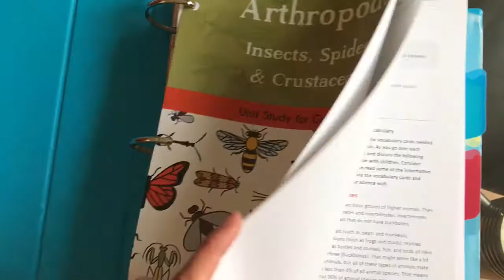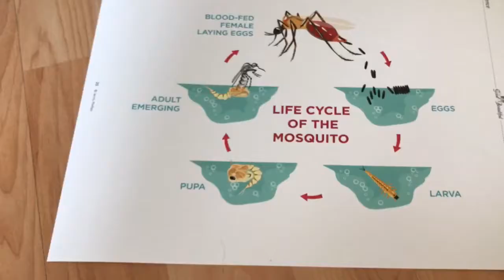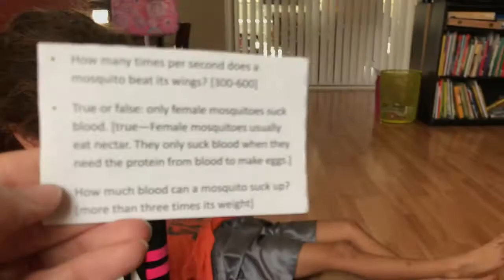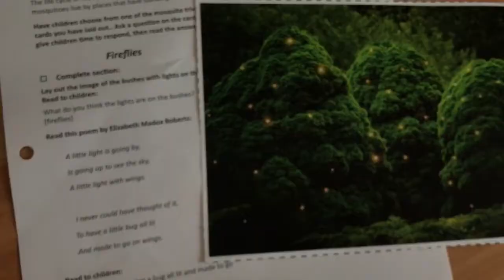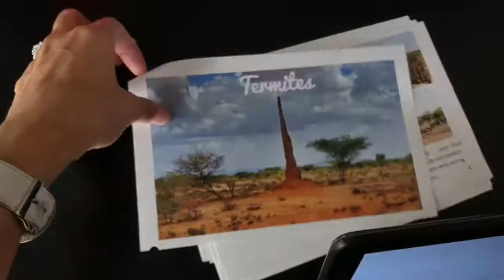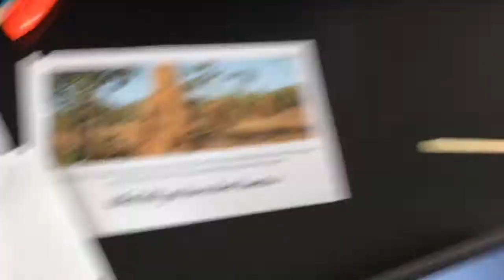Homeschool arthropods science unit study || TGTB || Do a Lesson with me!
Check out how much fun this unit study is on Arthropods!  Who knew "bugs" could be so much fun!

for updates, quotes, etc etc!